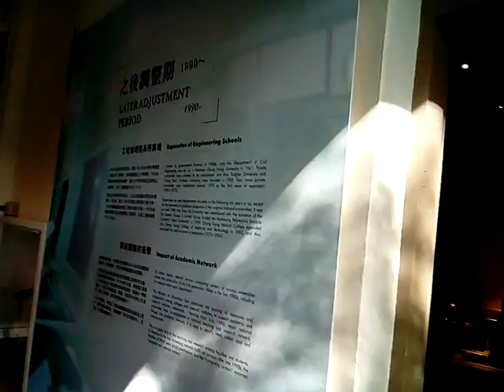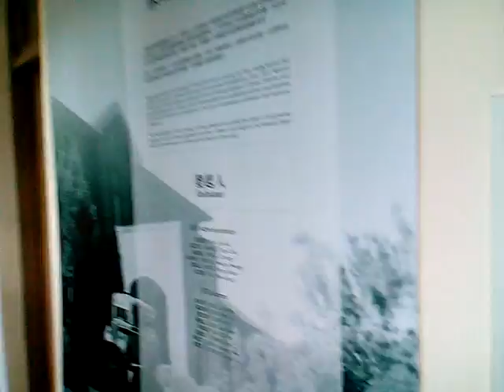VID 20171117 083347成大博物館參訪